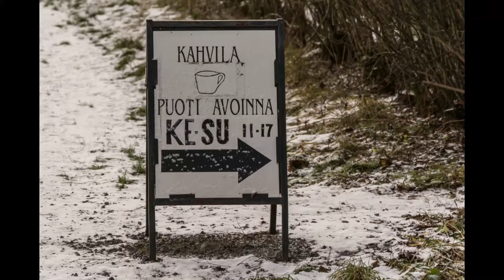Hinttalan museokahvila 21 12 2014 D7100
Nokian keskustassa sijaitsee kiva ja tunnelmallinen Hinttalan museoalue.